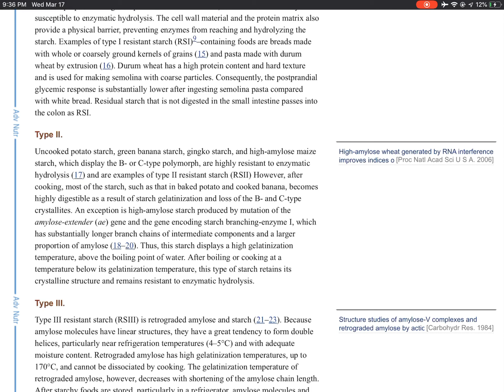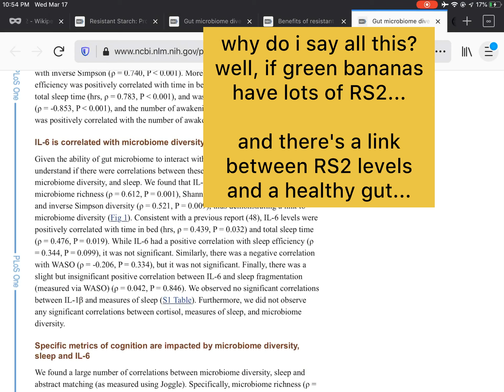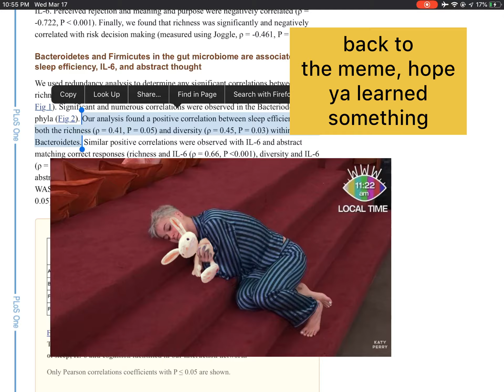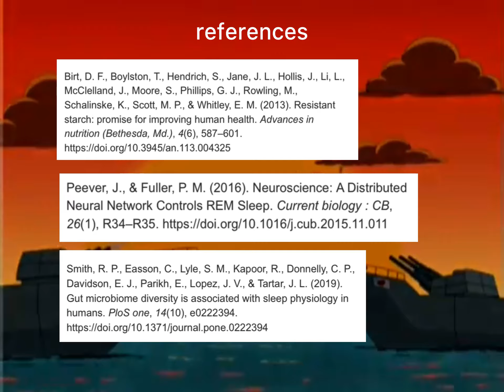the city that dares not sleep 100% full playthrough real *no clickbait!*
i got the adventurers ending

(legit spoiler warning for 305 between 0:30 and 0:50 lol)

source for bg music-

gameplay footage is from napalmx717!